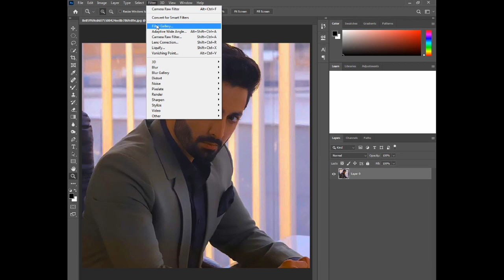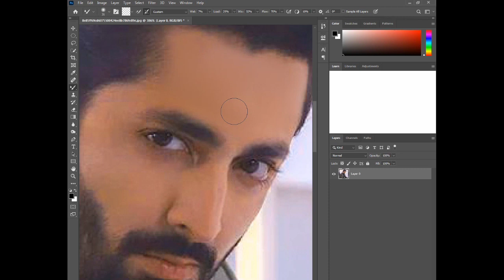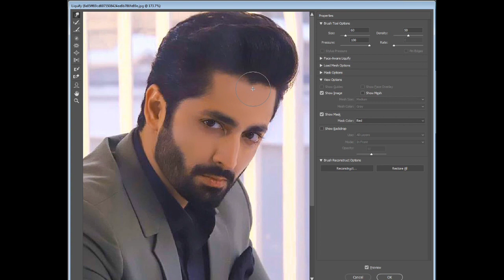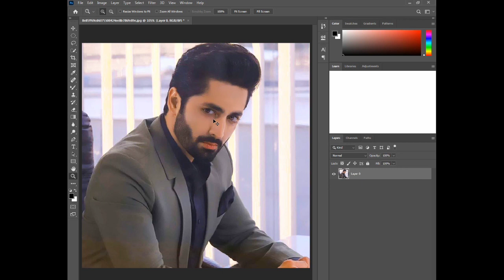How to edit photo with full explanation in Adobe Photoshop 2020.